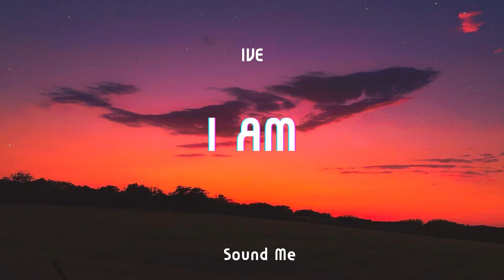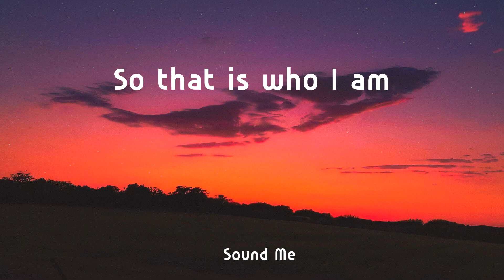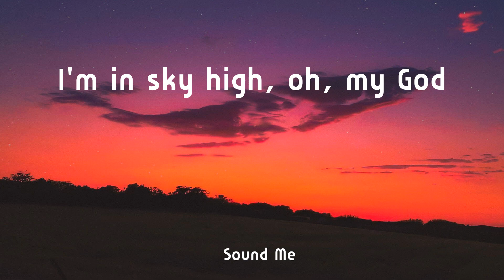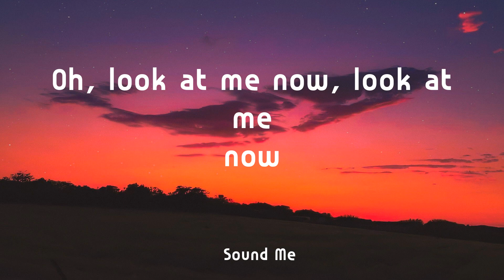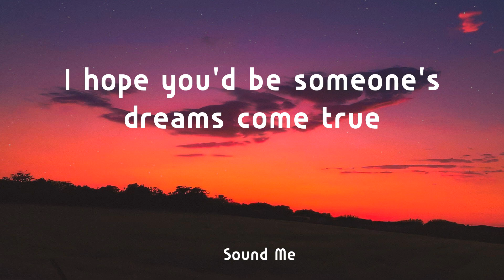IVE - I AM ( Lyrics / 가사 ) - 빌보드 핫 100